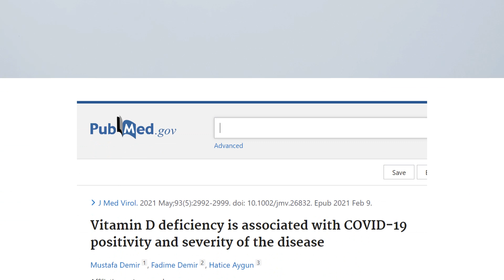Weekly Men's Health Tip #4 - Get Enough Vitamin D3 | Alpha Advantage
Get Enough Vitamin D3

As nutrients go, vitamin D is something of a powerhouse. The sunshine vitamin is essential for optimal health, and in fact, almost every single cell in your body uses it.

Vd3 is crucial for your immune system

During the pandemic, positive cases of covid-19 with sufficient vitamin d levels had lower hospitalization and milder symptoms than those without.

While it’s crucial to our everyday functioning, Unfortunately, about 42% of the US population is vitamin D deficient.

For most of us, spring and summer are the times when we can significantly increase our vitamin D levels by simply being outside more.
However, during the winter months, it’s important to ensure you are at sufficient levels.

In addition to over-the-counter supplements, there are several foods that can help naturally raise your vitamin d levels.

Mackeral
Mushroom
Ricotta
Salmon
Egg yolks
Beef liver
Tuna
Shrimp
Oysters
Pork
Cod liver oil
OJ

Are you ready to take the next steps with your energy and physical performance?

Our male-only staff can provide the confidence you need, to more comfortably access medical care for male health issues.

With a program available virtually, anywhere, anytime - you can privately access our exclusive health community, and explore healthcare options uniquely designed for you and male health concerns.

Video provided by Gnosis Corp.